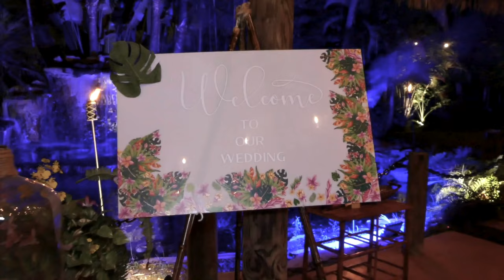Robert & Pyper - Highlights.